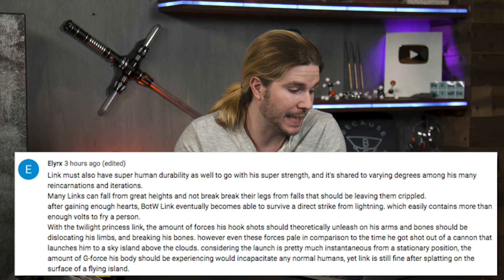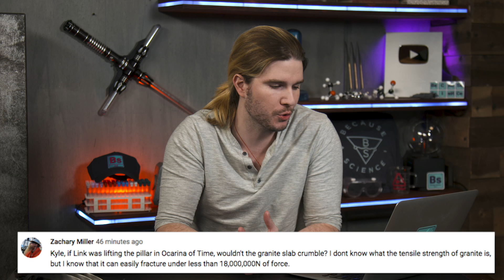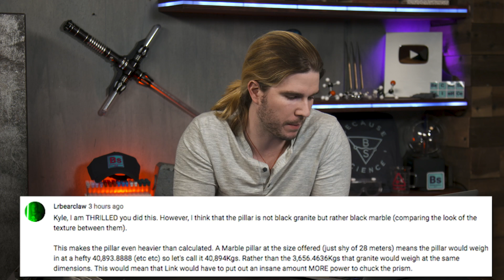Link the Parkour Master | Because Science Footnotes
Kyle discusses Link's parkour prowess, responds to your comments, and more!
Thank you to Bill and Melinda Gates for sponsoring this video! to learn more about their Annual Letter